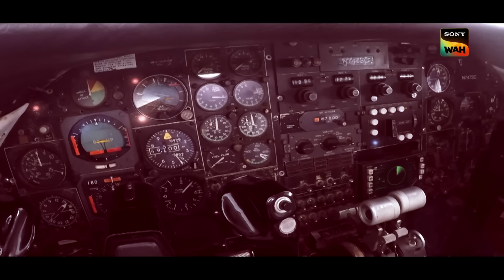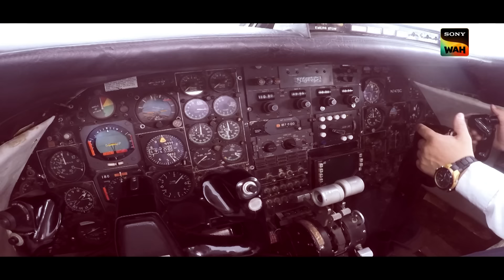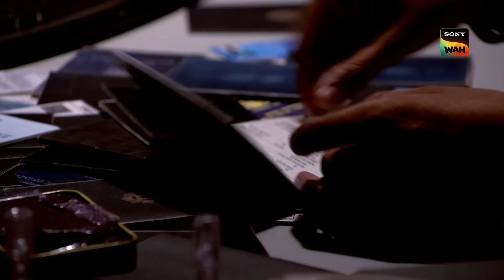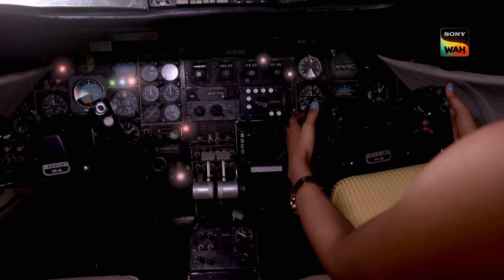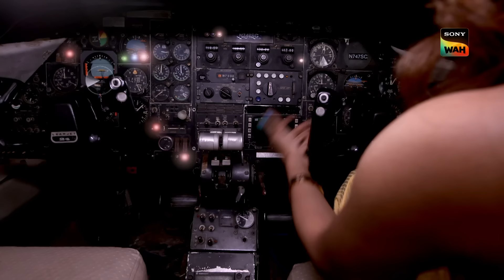Team CID के सामने हुआ बिना Pilot का एक Aircraft Crash! | Ep 1487 | Kidnapped Series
Three men charter a private plane that crashes into the sea on the way to their destination, killing all the passengers. The CID begins to investigate the case and is shocked to discover that the pilot was not actually on the plane when it crashed. Where did he go and how did none of the passengers notice that he was not on the plane? Was there something wrong with the passengers before take off? See how the CID solves the case..